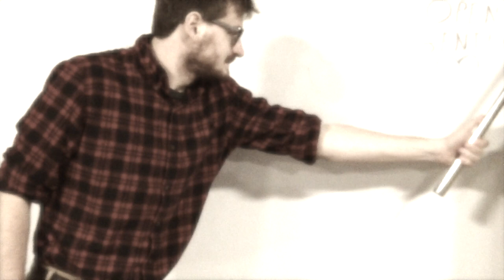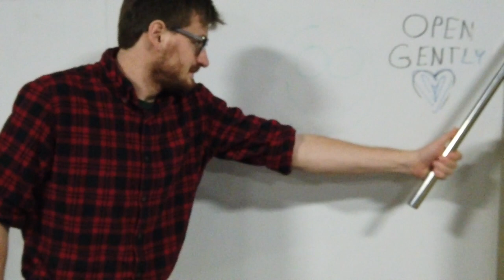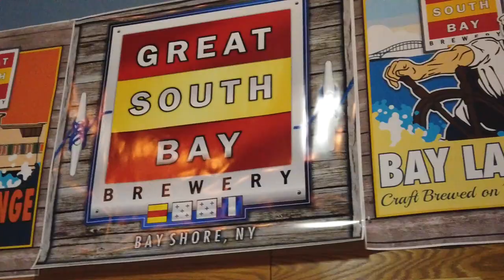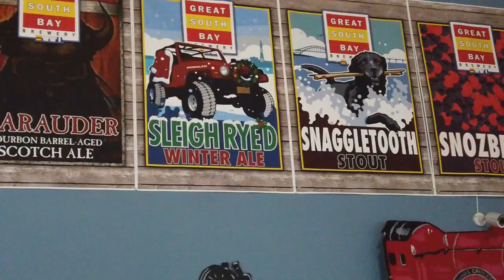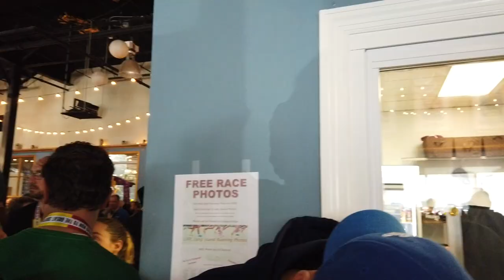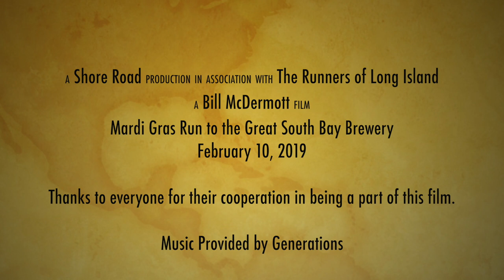Great South Bay Brewery Mardi Gras Run 2019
A 7.1 Mile Run at the Great South Bay Brewery with Mardis Gras theme was held Sunday, February 10, 2019 in Bay Shore Long Island. It was an inspirational Long Island Run as a husband-wife team captured Overall Male and Overall Female Titles. Perfect weather on a winter morning created an atmosphere perfect for casual beer drinking and music by Generations. Video provided by Bill McDermott a member of GLIRC